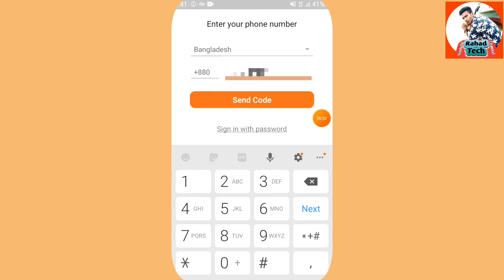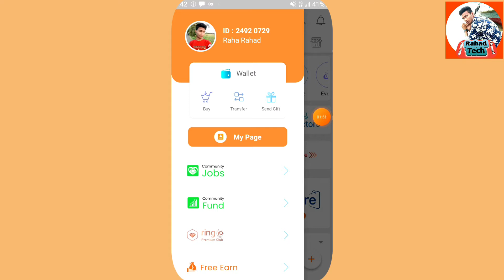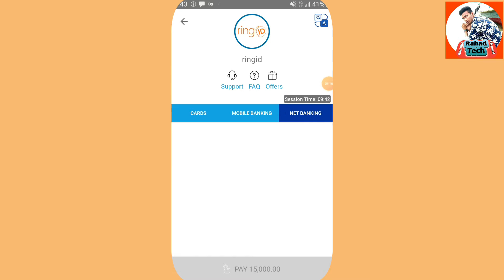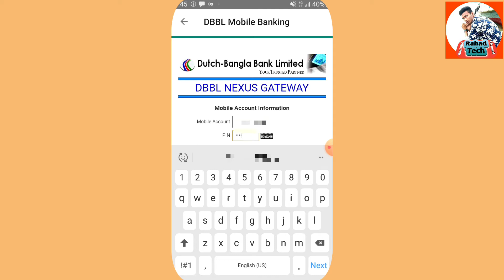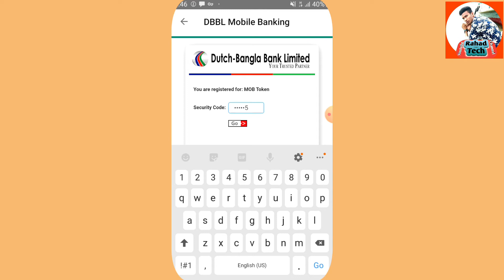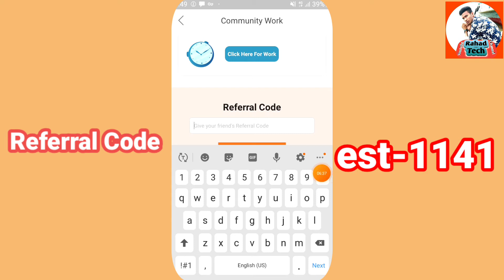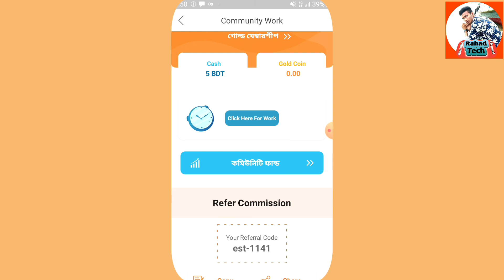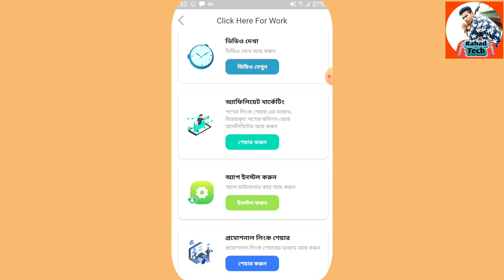Ring id community jobs open/ কিভাবে কাজ করবেন খুব সহজে (A-Z) রিং আইডিতে কিভাবে কাজ নিবেন / rahadtech